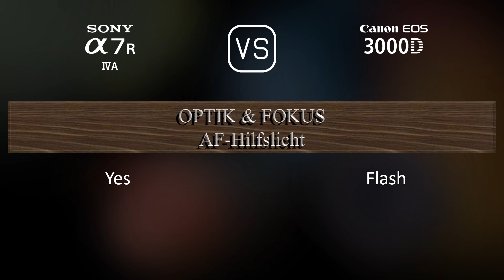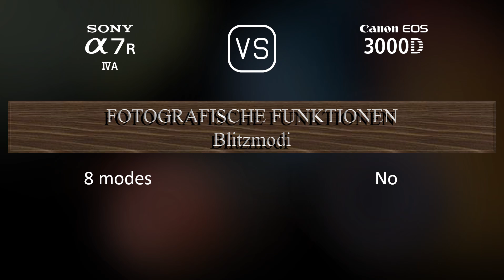Sony A7R IVA vs. Canon EOS 3000D: Ein Vergleich der technischen Daten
Dieses Video gibt einen Überblick über die Sony A7R IVA und die Canon EOS 3000D in einem parallelen Technikdatenvergleich (comparison of specifications). Vielen Dank fürs Zuschauen.

00:25 EINFÜHRUNG
00:33 KAMERAGEHÄUSE
00:40 BILDSENSOR
01:01 BILD
01:16 OPTIK & FOKUS
01:41 BILDSCHIRM
01:58 SUCHER
02:13 FOTOGRAFISCHE FUNKTIONEN
03:06 VIDEOGRAFISCHE FUNKTIONEN
03:20 SPEICHERUNG
03:24 KONNEKTIVITÄT
03:49 ALLGEMEINE ANGABEN
04:07 SONSTIGE FUNKTIONEN